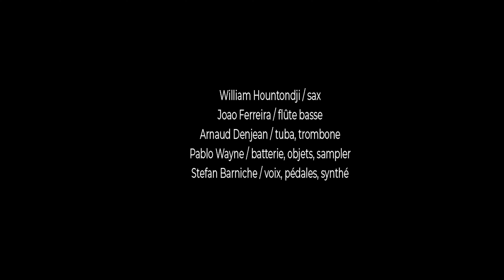NUITS DES MUSIQUES EXPERIMENTALES #3 - la Réunion 2021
NUIT DES MUSIQUES EXPERIMENTALES # 3
Théâtre LESPAS, St Paul, la Réunion (fr). Indian Ocean
2021
DANS LE NOIR TOUS LES CHATS SONT NOIRS, collectif d'impro sonore:
Pablo Wayne / batterie, objets, sampler,
Arnaud Denjean / tuba, trombone
William Hountondji / saxophone
Joao Ferreira / flûte basse
Stefan Barniche / voix, pédales, synthé